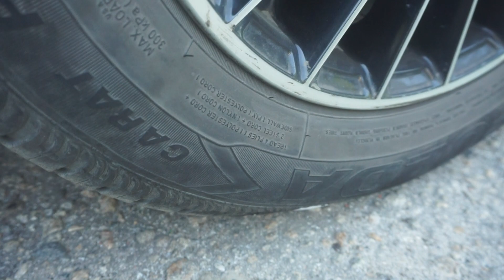Experiment Car vs Strong Man, Coca Cola, Fanta Balloons | Crushing Crunchy & Soft Things by Car